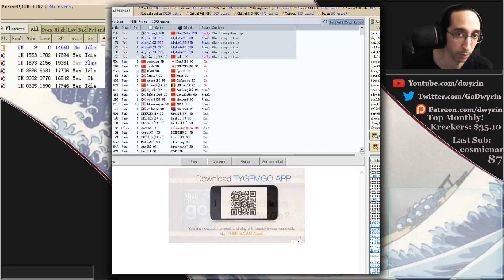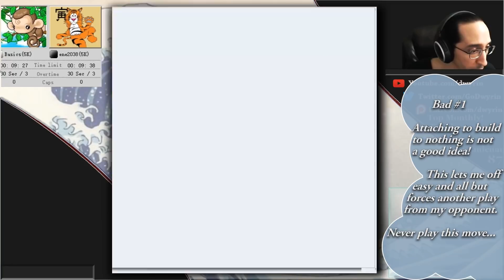Back to Basics - Rather Peaceful Edition!?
Here is something you don't see very often, a game in which nobody really tries to kill the other.  At least, not really.  And on tygem, too.  huh...